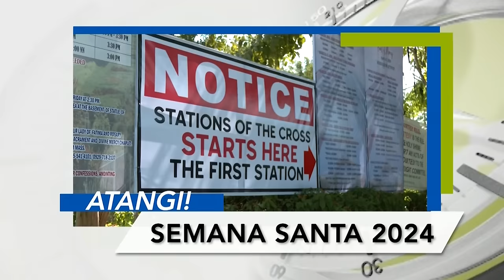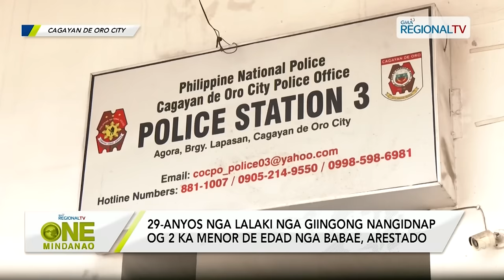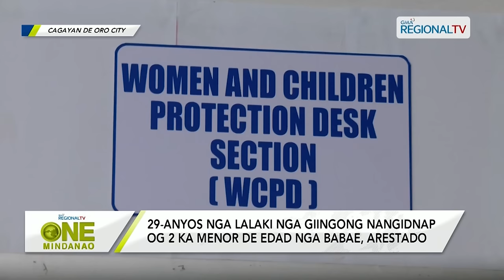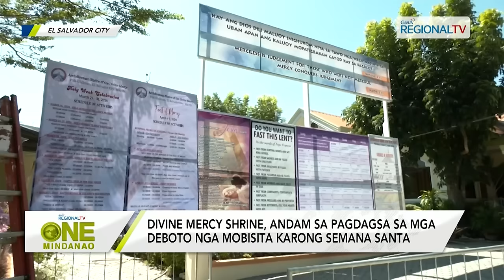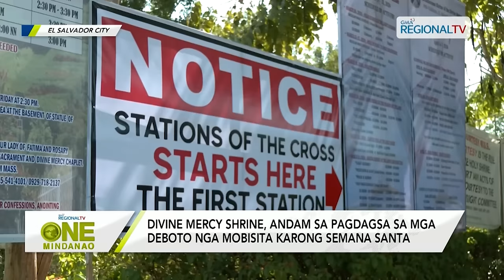One Mindanao: March 22, 2024